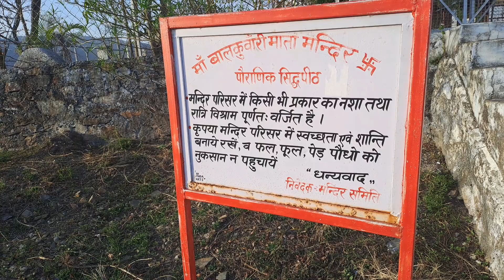Aaj To Bach Gaye Bhai 🐅 isse I Ram Pawar Vlogs